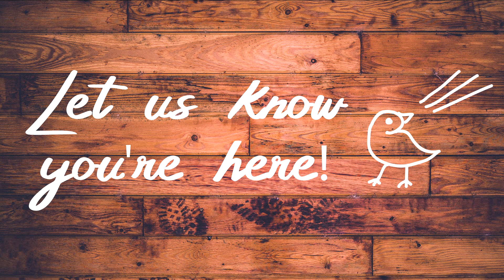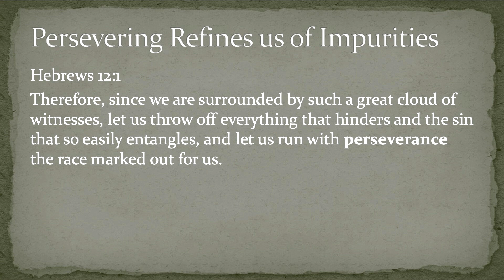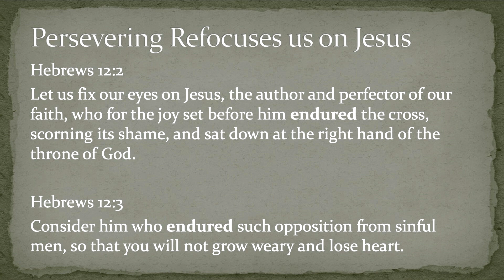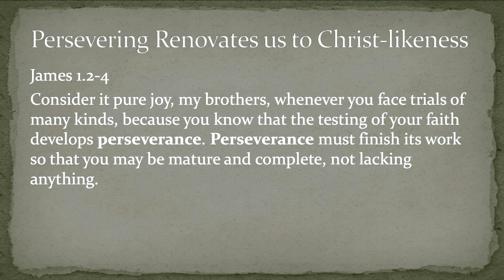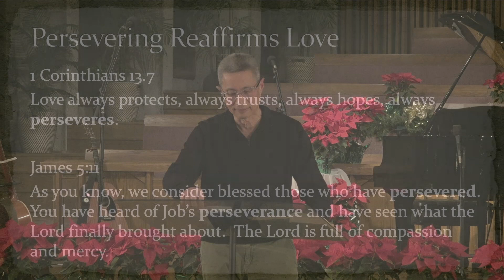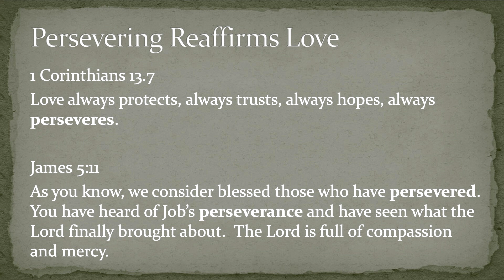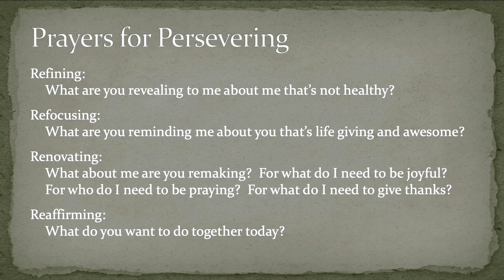MVPC Worship 12:27:20